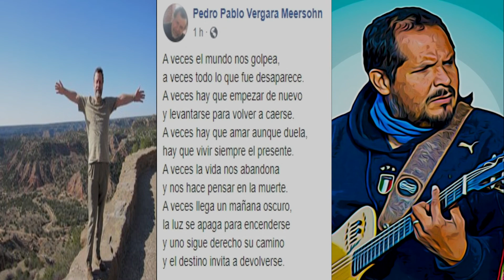A veces el destino - Vergara Meersohn/Gonzalez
A veces el destino
Poema: Pedro Pablo Vergara Meersohn
Música, Guitarra y voz:
Nery Humberto González Artunduaga